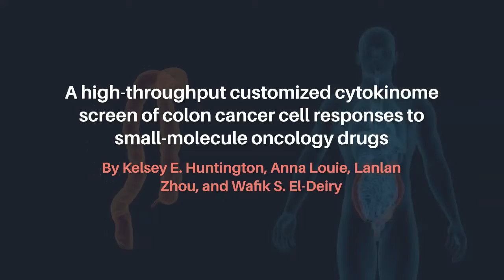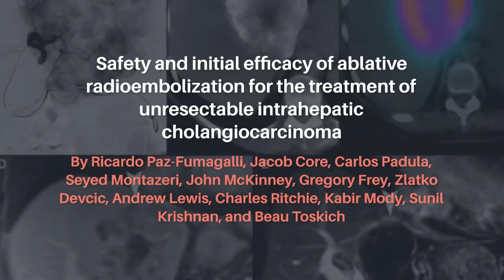Oncotarget: Table of Contents - Volume 12, Issue 20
View the latest oncology-focused research published in this week’s issue of Oncotarget, Volume 12, Issue 20.

Priority Research Paper (Cover) - “Identification of Smurf2 as a HIF-1α degrading E3 ubiquitin ligase”

Research Paper - “A high-throughput customized cytokinome screen of colon cancer cell responses to small-molecule oncology drugs”

Research Paper - “Opposing effects of BRCA1 mRNA expression on patient survival in breast and colorectal cancer and variations among African American, Asian, and younger patients”

Research Paper - “Pan-drug and drug-specific mechanisms of 5-FU, irinotecan (CPT-11), oxaliplatin, and cisplatin identified by comparison of transcriptomic and cytokine responses of colorectal cancer cells”

Research Paper - “Comparative microsomal proteomics of a model lung cancer cell line NCI-H23 reveals distinct differences between molecular profiles of 3D and 2D cultured cells”

Research Paper - “Tissue biodistribution and tumor targeting of near-infrared labelled anti-CD38 antibody-drug conjugate in preclinical multiple myeloma”

Research Paper - “Multipeptide stimulated PBMCs generate TEM/TCM for adoptive cell therapy in multiple myeloma”

Research Paper - “NEDD8-activating enzyme inhibition induces cell cycle arrest and anaphase catastrophe in malignant T-cells”

Research Paper - “Safety and initial efficacy of ablative radioembolization for the treatment of unresectable intrahepatic cholangiocarcinoma”

Review - “Switching Hedgehog inhibitors and other strategies to address resistance when treating advanced basal cell carcinoma”

Research Perspective - “Ras-p53 genomic cooperativity as a model to investigate mechanisms of innate immune regulation in gastrointestinal cancers”

About Oncotarget

or connect with